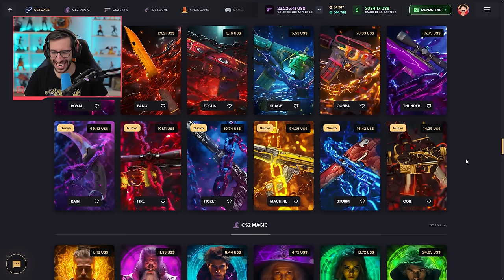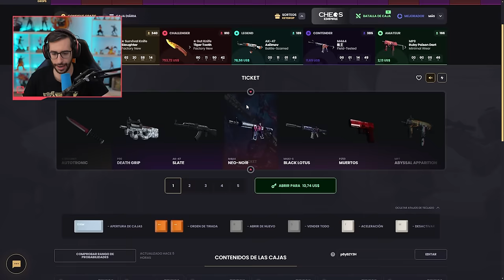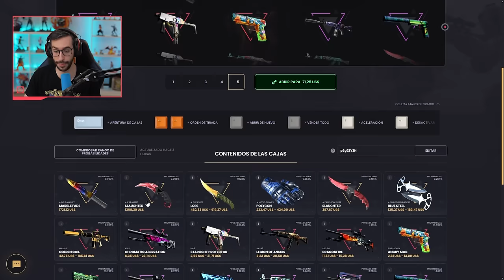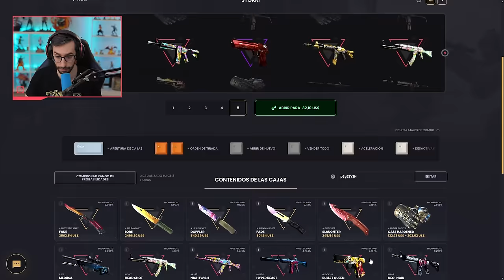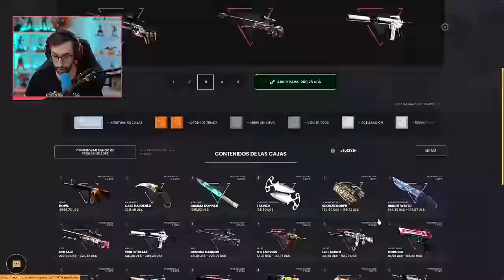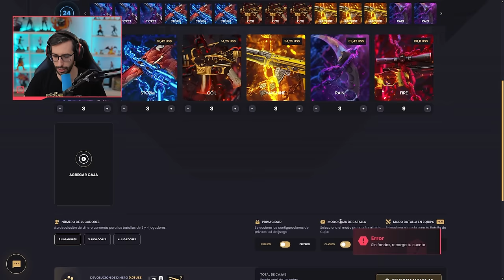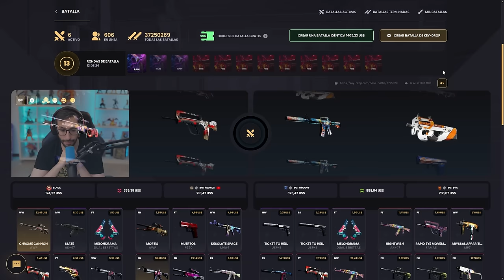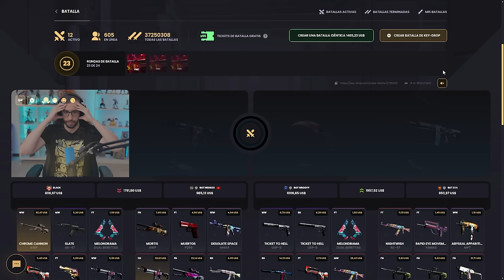¡ABRIENDO LAS NUEVAS CAJAS DE KEYDROP!